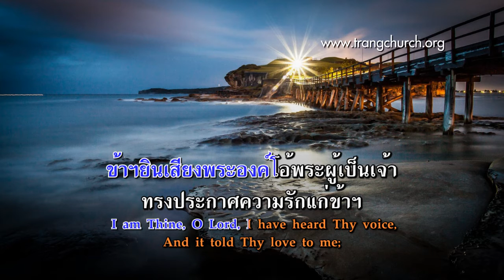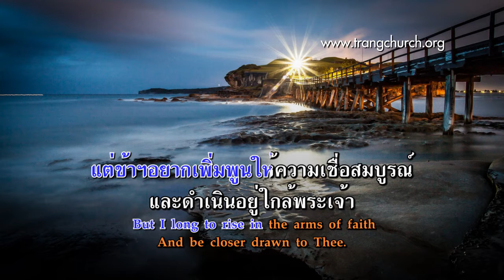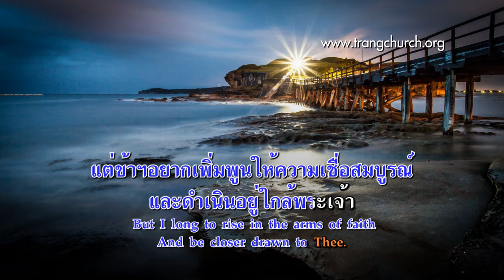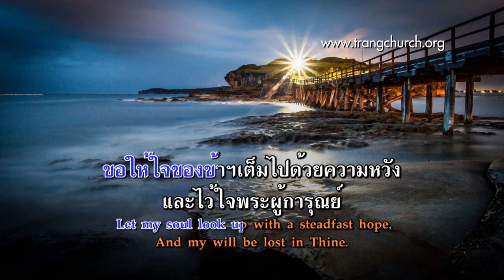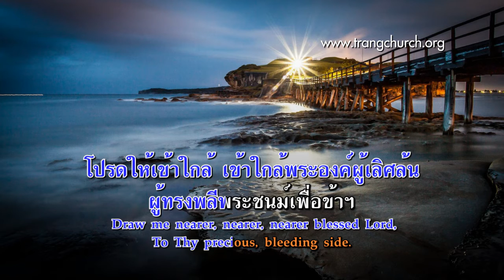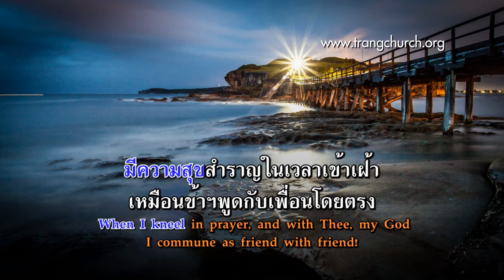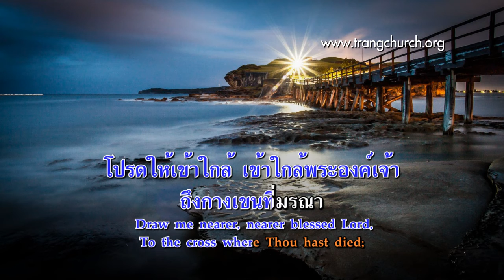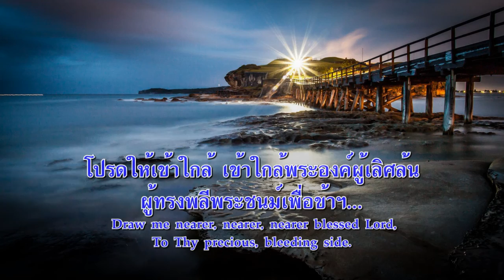231.โปรดให้เข้าใกล้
Words: Fan­ny Cros­by, in Bright­est and Best (New York: Big­low & Main, 1875).
เพลงชีวิตคริสเตียน บทที่ 231 โปรดให้เข้าใกล้ (Draw Me Nearer)

1.ข้าฯยินเสียงพระองค์โอ้พระผู้เป็นเจ้า
ทรงประกาศความรักแก่ข้าฯ
แต่ข้าฯอยากเพิ่มพูนให้ความเชื่อสมบูรณ์
และดำเนินอยู่ใกล้พระเจ้า
I am Thine, O Lord, I have heard Thy voice,
And be closer drawn to Thee.

ร้องรับ Refrain
โปรดให้เข้าใกล้ เข้าใกล้ พระองค์เจ้า
ถึงกางเขนที่มรณา
โปรดให้เข้าใกล้ เข้าใกล้ พระองค์ผู้เลิศล้น
ผู้ทรงพลีพระชนม์เพื่อข้าฯ
Draw me nearer, nearer, nearer blessed Lord,

2.ขอทรงโปรดให้ข้าฯได้ถวายเวลา
เพื่อทำการสนองพระคุณ
ขอให้ใจของข้าฯเต็มไปด้วยความหวัง
และไว้ใจพระผู้การุณย์
Consecrate me now to Thy service,Lord,
By the pow’r of grace divine;
Let my soul look up with a steadfast hope,
And my will be lost in Thine.

3.เมื่อคุกเข่าอ้อนวอนต่อพระผู้เป็นเจ้า
อยู่เฉพาะพระพักตร์พระองค์
มีความสุขสำราญในเวลาเข้าเฝ้า
เหมือนข้าฯพูดกับเพื่อนโดยตรง
Oh, the pure delight of a single hour
That before Thy throne I spend,
When I kneel in prayer, and with Thee, my God
I commune as friend with friend!